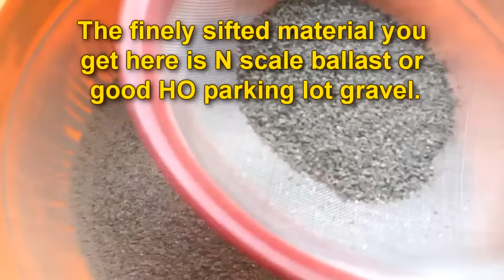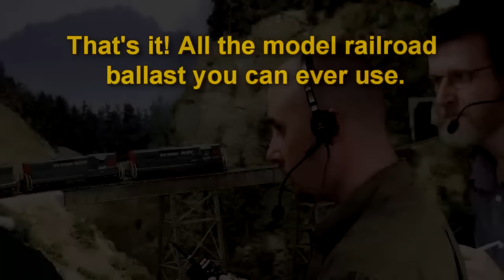Making your own ballast | Model Railroad Hobbyist | MRH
- Greg Luers demos how to make your own ballast from common road gravel. The price is certainly right! Part of the February 2016 issue of Model Railroad Hobbyist magazine.